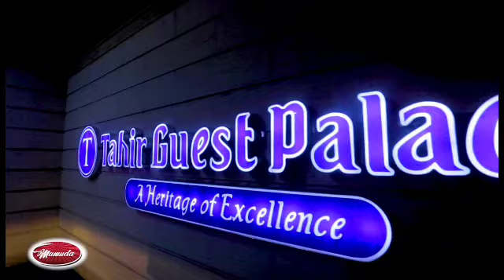February 24, 2022